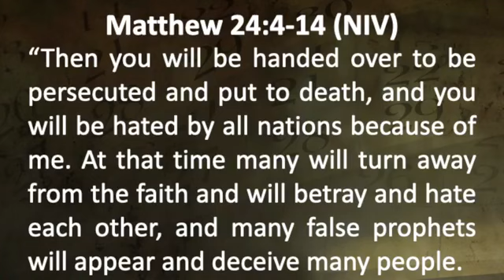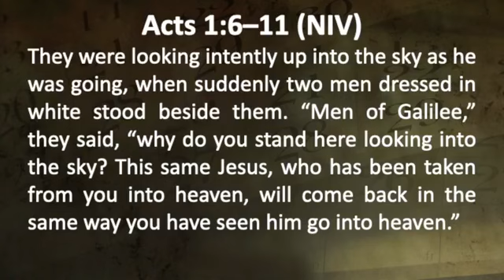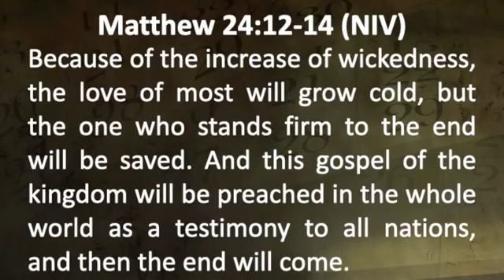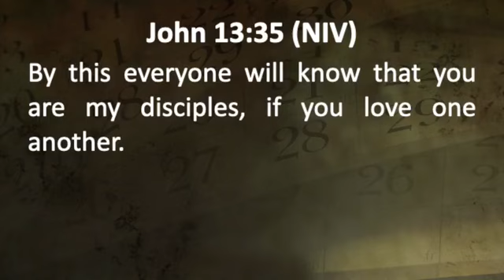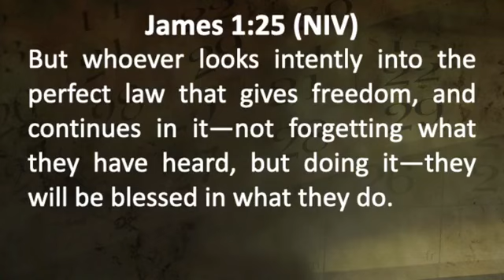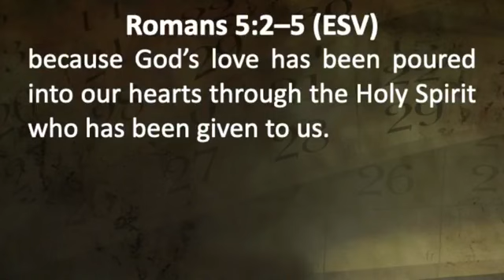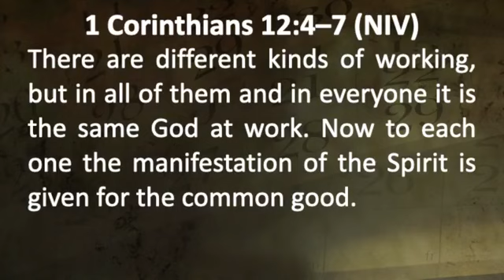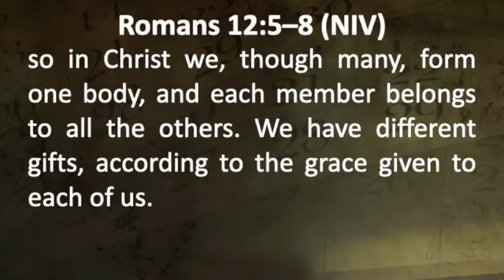August 28, 2022 - Is Today the Day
Welcome to CCOV Online Service